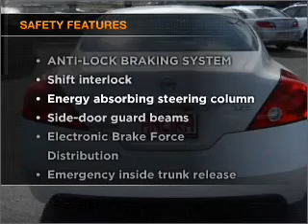2009 Nissan Altima - San Antonio TX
Year: 2009
Make: Nissan
Model: Altima
Trim: 2.5 S Coupe 2D
Engine: 4 cylinder 2.5 Liter
Transmission:
Color: White
Mileage: 14677
Address:
10937 IH 10 W